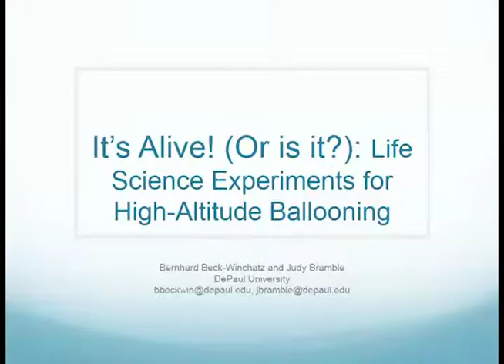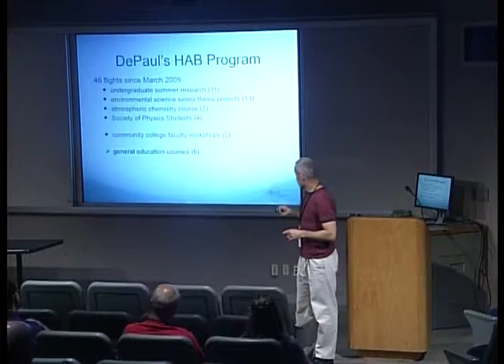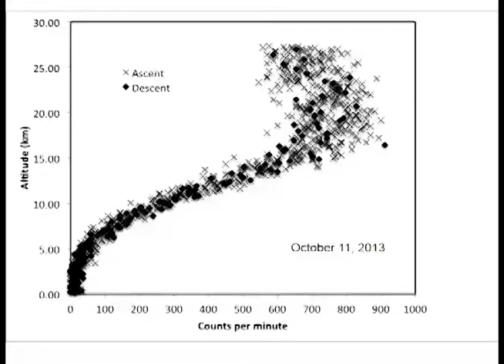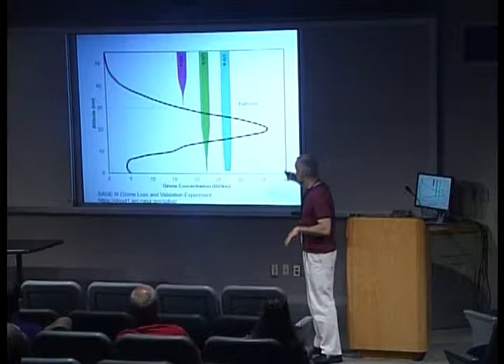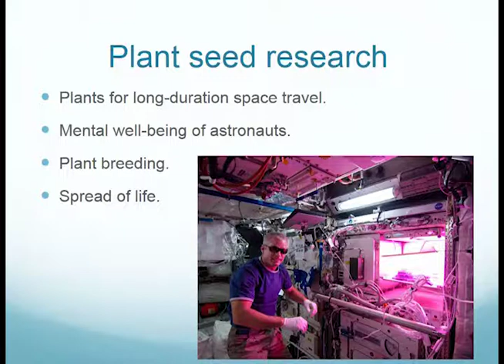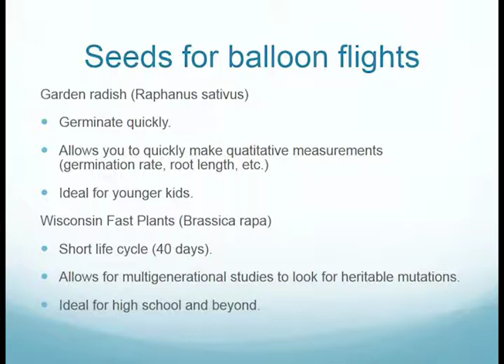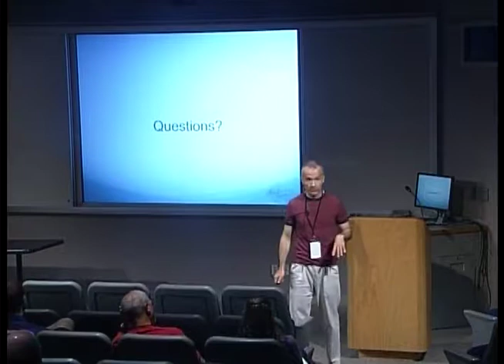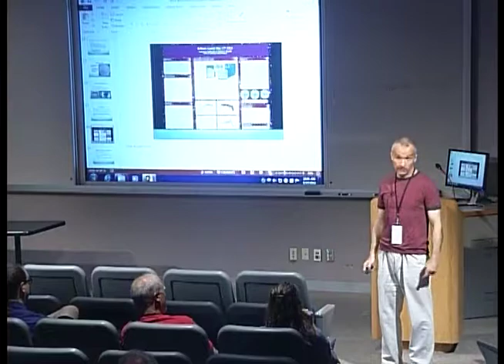AHAC 2014: It's Alive! (Or is it?): Life Science Experiments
By: Bernhard Beck-Winchatz and Judy Bramble

2014 Academic High-Altitude Conference at the University of North Dakota
Stratospheric Ballooning Association